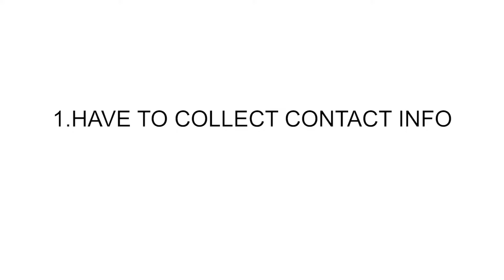Why Most Businesses Fail Online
Most businesses have trouble developing success from their online marketing efforts due to 3 key principles:

1. Lack of Clarity
2. Lack of Consistency
3. Inability to Ascend